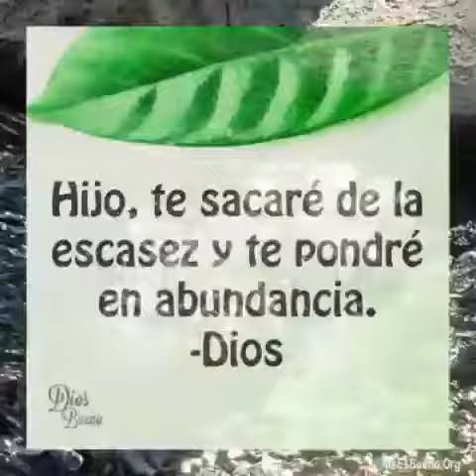Dios es todo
Misión paz